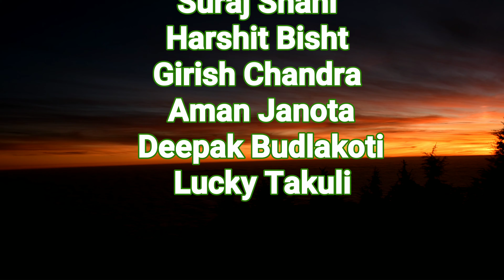12 months of Nainital in one video || Most beautiful views of Nainital || Memories of 2019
२०२० - सीधे पहाड़ से !
खूबसूरत नैनीताल को अपने २०१९ के नेचर कलेक्शन से प्रदर्शित किया टीम Trip2Mountain ने, वीडियो के कुछ लम्हे आपको सोचने में मजबूर कर देंगे, शायद ही किसी ने इससे पहले नैनीताल के नेचर और कल्चर को इतनी खूबसूरती से दिखाया होगा !
एक ऐसा वीडियो जो हर पहाड़ी को अपने पहाड़ से जुड़ने और गर्व करने का मौका देगा, अगर आप भी है पहाड़ से तो इस वीडियो को ज्यादा से ज्यादा लोगो तक पहुंचने मे हमारा साथ दे, आपका साथ हमारे प्रयास को और बेहतर दिशा देगा, धन्यवाद !

In this video we presenting all seasons of 2019. Team Trip2Mountain wish you a Happy New Year 2020.